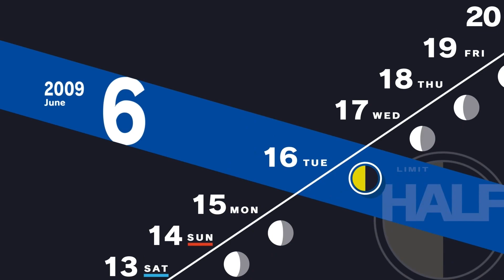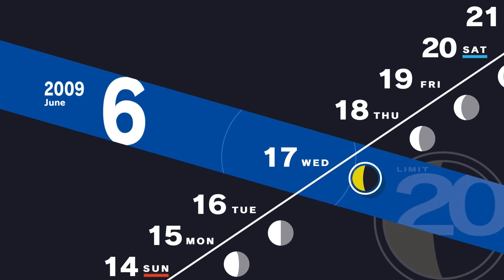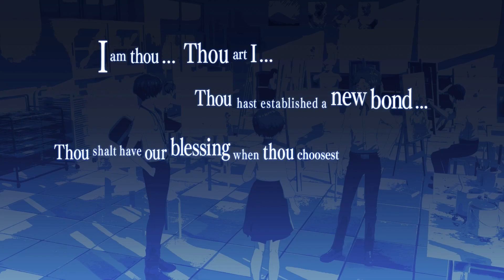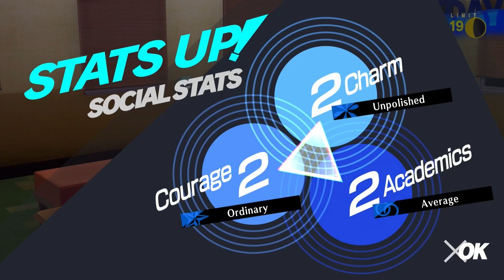Persona 3 Reload Gameplay Walkthrough - Dorm Tour and Fortune Social Link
In this Persona 3 Reload walkthrough for IGN, we show you how to navigate the trials and tribulations of Gekkoukan High while surviving the Dark Hour and the shadows found within.

00:00 - Intro
00:10 - Elizabeth calls with some important information
01:44 - Spending time playing video games (Hermit S.Link)
09:30 - Lecture and pop quiz (Answer: keen eye)
12:25 - Spending time with the Student Council (Emperor S.Link)
15:32 - Studying in the dorm
18:33 - Spending time with Chihiro (Justice S.Link)
21:12 - Mitsuru gives the members of SEES a dorm tour
30:06 - Watching TV with Yukari at the dorm
35:25 - Lecture and pop quiz (Answer: shamanism)
37:41 - Joining the Art Club to obtain the Fortune Social Link
42:53 - Cooking with Akihiko at the dorm
44:23 - Elizabeth calls with new information about missing persons
47:39 - Spending time with the Art Club (Fortune S.Link)
52:12 - Reading with Fuuka at the dorm
56:04 - Spending time with Bebe (Temperance S.Link)
58:42 - Cooking with Yukari at the dorm

For more tips and walkthroughs on Persona 3 Reload, including how to improve Social Links and Social Stats, go